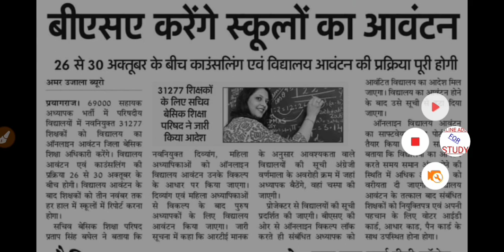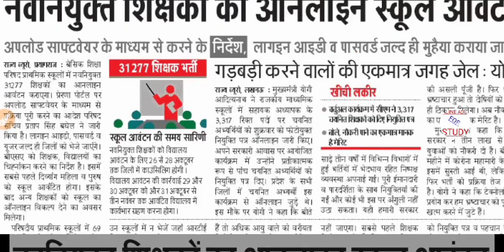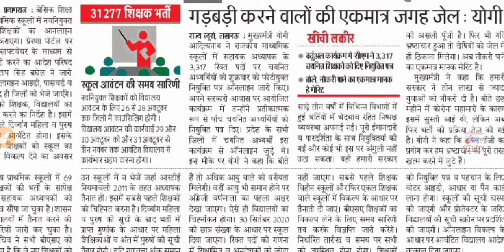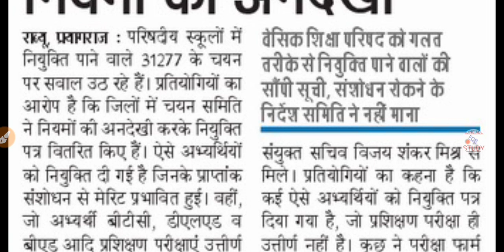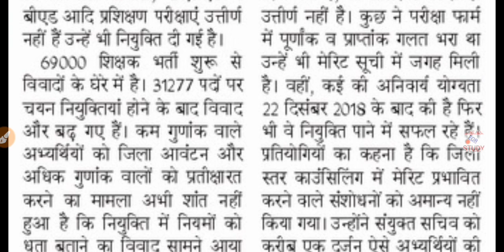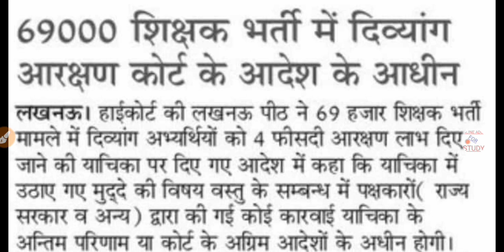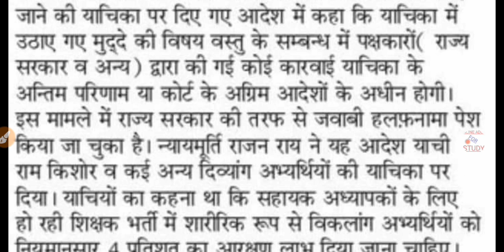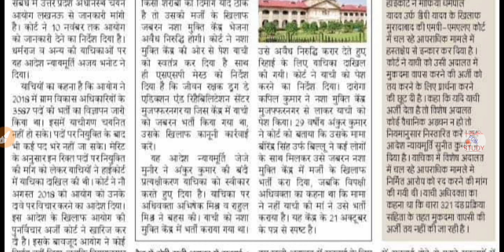Joing Letter 67867, Counseling Merit List, UPPSC/UPSSSC News, 69000 Shikshak Bharti, Teacher Vacancy